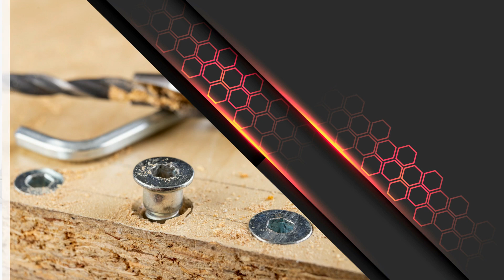HP ŽELEZIARSTVO, s.r.o. - Želiezovce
Spoločnosť ponúka svojim zákazníkom široký sortiment železiarstva. V našej ponuke nájdete železiarsky tovar, spojovací materiál, zvárací materiál a železiarske potreby. Okrem toho požičiavame elektrické ručné náradie.